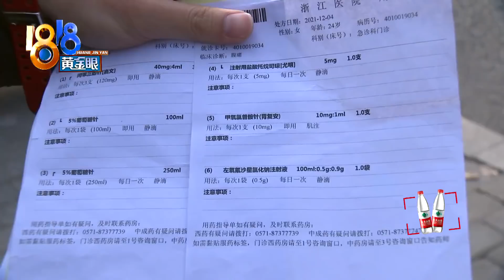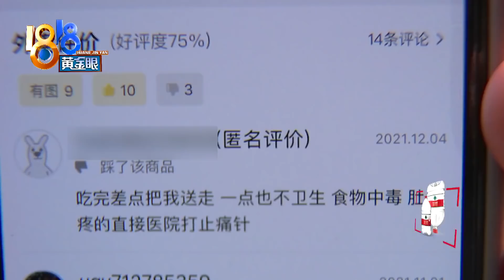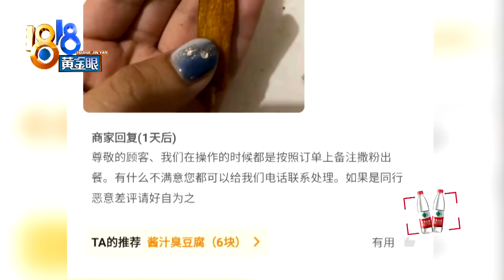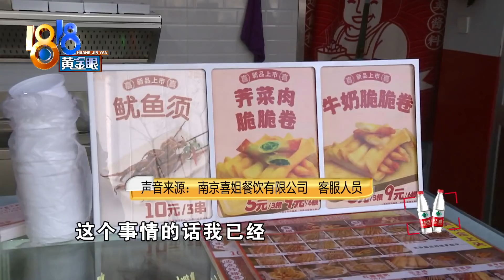吃完炸串觉得腹痛，给差评被回复且行且珍惜【1818黄金眼】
【腹痛后给了差评 回复“且行且珍惜”】小谌反映，3号晚上点炸串外卖，5串杏鲍菇和16串掌中宝，吃完后两个小时，呕吐、腹痛还去了医院。她给了店家一条差评，“吃完差点把我送走”。商家先解释了食材，接着回复，假如是同行的话，“且行且珍惜”。